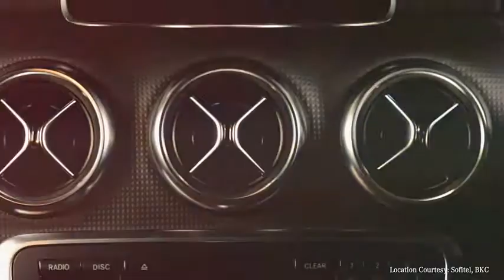Mercedes-Benz Presents The A-Class Achievers | Arzan Khambatta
Mercedes-Benz A-Class stands for the new generation of achievers who strive for success in lifestyle and business. Meet sculptor Arzan Khambatta who gives life to metal through his 'scraptures'.